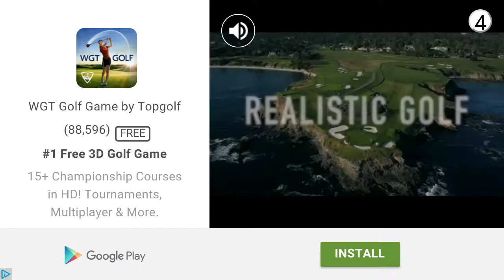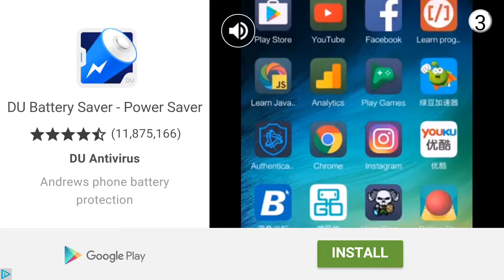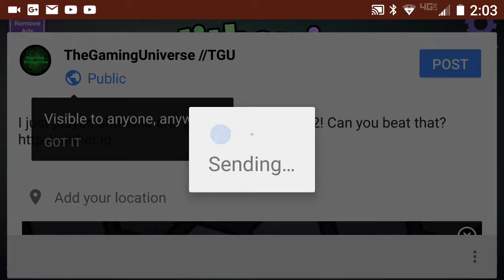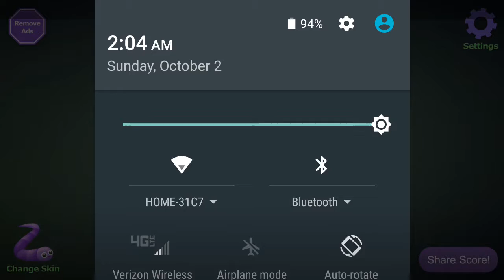I GOT HACKED!?!?!?!?!?!!? And slither.io 29K high score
Hope you all enjoyed game suggestions for free games leave the game name below and I will review it and shouting you ;)